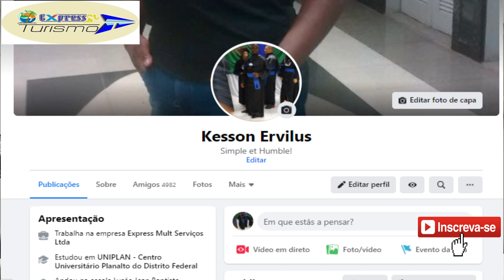BOUM SA FENK TONBE, ANPIL AYISYEN NAN CHO!